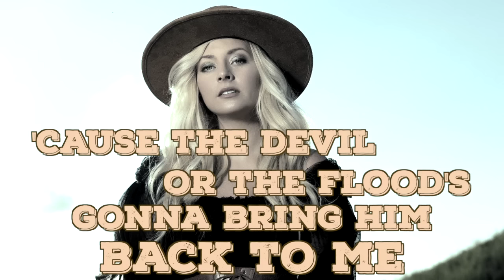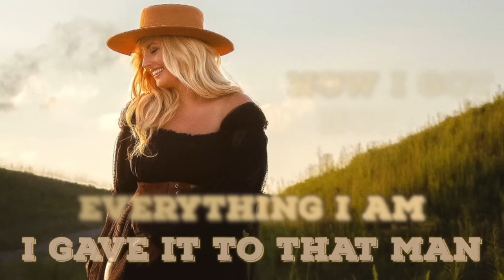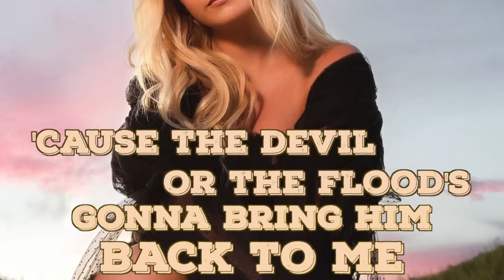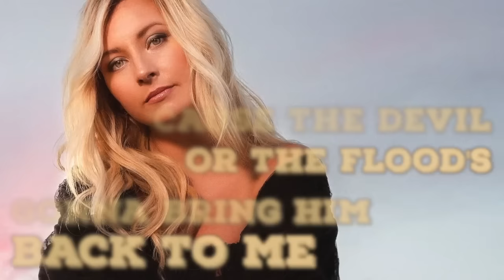Kate Boytek - Hell or High Water (Official Lyric Video)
Stream Hell or High Water on all platforms and follow Kate

Artist direction by PCG Artist Development